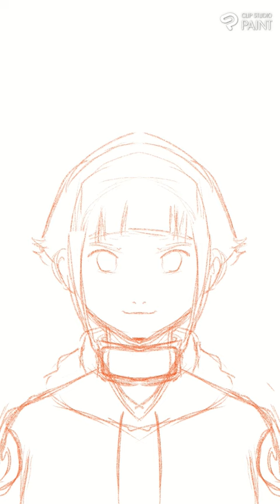How i draw Hyuga Hinata